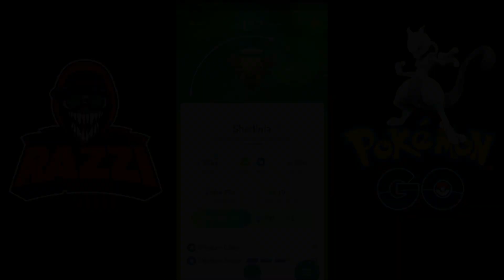SHEDINJA CAUGHT IN POKEMON GO - POKEMON GO RESEARCH BREAKTHROUGH NOVEMBER 2018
Intro:
x Ampyx - LMAO

Outro:
x Frame Away - Canvas